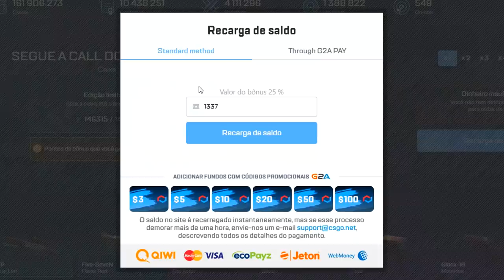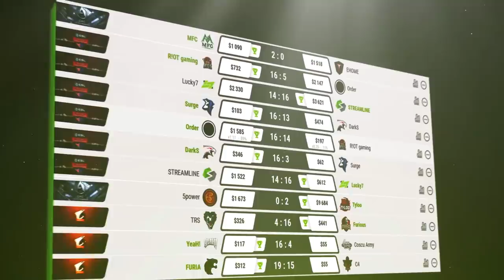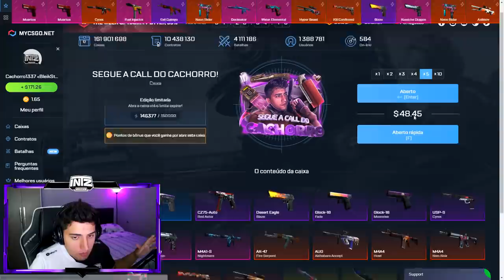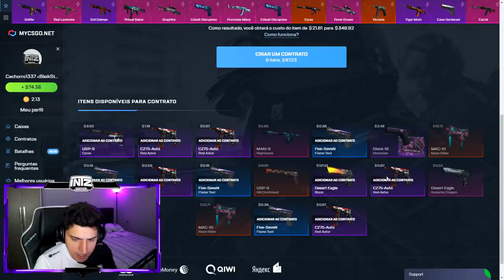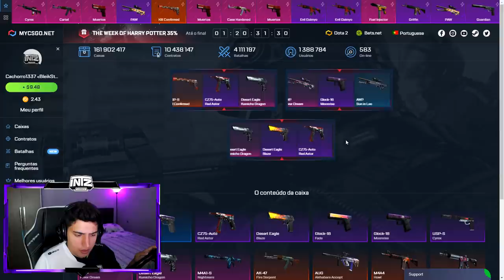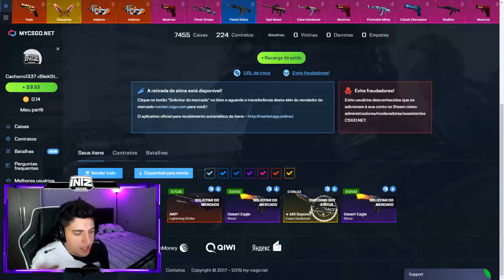LANÇARAM MINHA CAIXA OFICIAL com AS MELHORES SKINS do CS:GO! (profit garantido?)